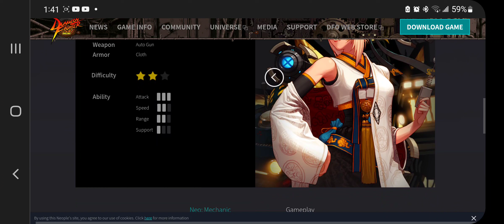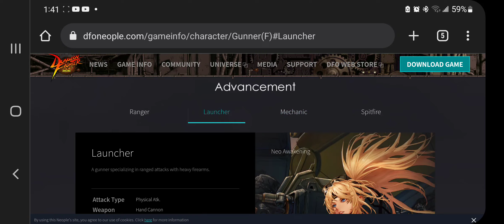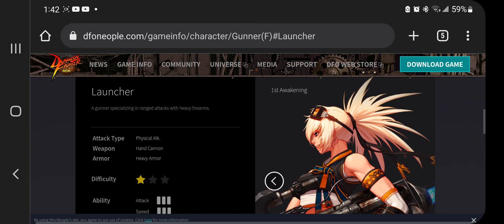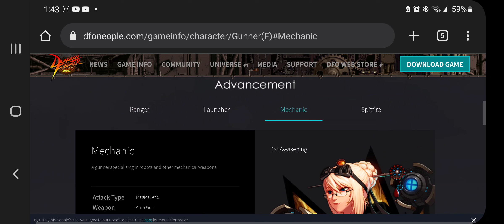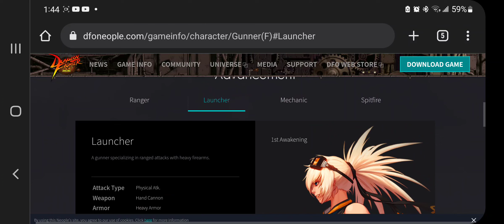DNF Duel PSN Roster leak is CONFUSING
i woke up to this leak and dont know what to make of it given the information that we have